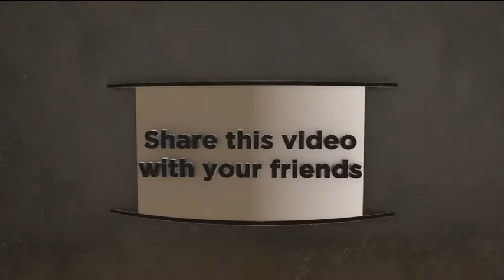(Surgical Staple Remover)How to Remove Surgical Staples Removed After Surgery in Hindi/Urdu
(सर्जिकल स्टेपल रिमूवर) सर्जिकल स्टेपल्स को सर्जरी के बाद कैसे निकाला जाए
(سرجیکل اسٹیپل ہٹانے والا) سرجری کے بعد ہٹائے جانے والے جراحی اسٹیپلوں کو کیسے دور کریں